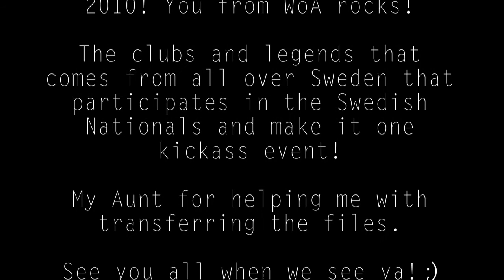The Viking´s Tale (SM/Swedish Nationals in Armwrestling 2010) - S.A.TV Productions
S.A.TV Productions - The Viking´s Tale  (SM/Swedish Nationals in Armwrestling 2010).

Music in the background belongs to The Sorrow and .

One of our armwrestlers is going for his next training, but all of a sudden he´s gaining flsshbacks of the mighty viking´s from all over Sweden.